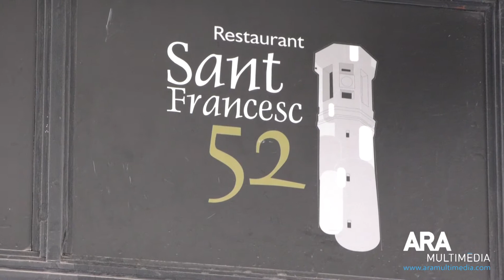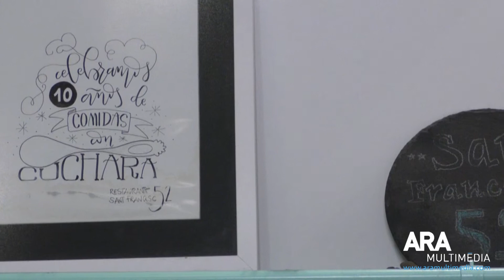III Setmana de la cullera a Sant Francesc 52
Blat picat, olleta, gaspatxos o putxero. Qualsevol plat de cullera ve de gust amb el fred de febrer, i més si està cuinat per David Sandín al restaurant Sant Francesc 52, que celebra per tercer any la setmana de la cullera.